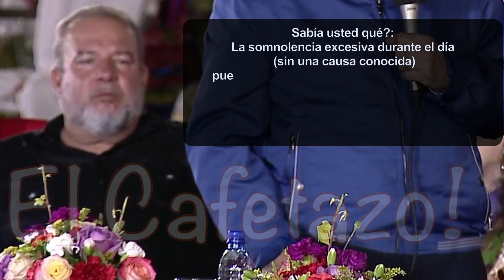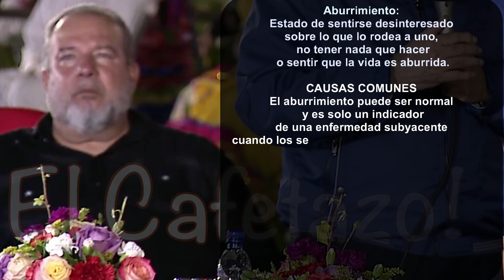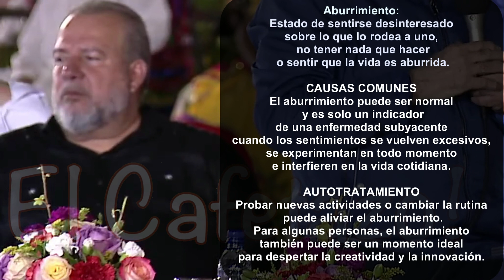MANUEL MARRERO SE RINDE ANTE LAS PALABRAS DE DANIEL ORTEGA. NO SE PUDO CONTENER.